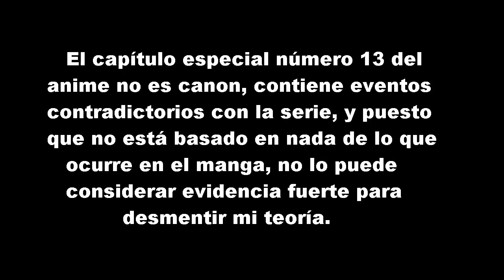¿Cual es el final de Sakamoto desu ga? - Curiosidades de Rhaidot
Mientras estoy descansando de mi operación por la bendita cordal, aquí les dejo éste vídeo especial para explicar el final de Sakamoto desu ga? Cuando me recuperé procuraré volver a subir vídeos de curiosidades con regularidad.